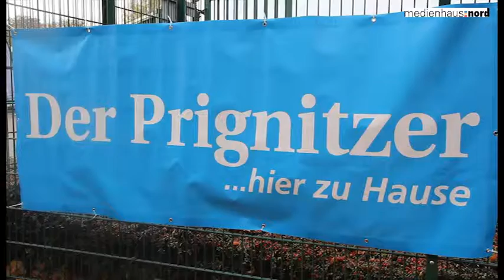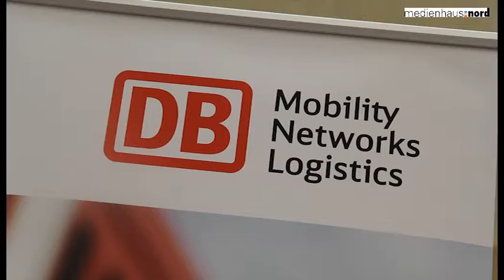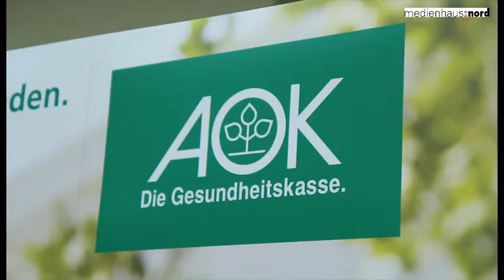Berufsstartermesse GO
Über Ausbildungsmöglichkeiten in der Prignitz und darüber hinaus informierten am Sonnabend rund 70 Aussteller auf der Berufsstartermesse Go! unserer Zeitung. Schüler und Eltern nutzten die Chance und knüpften Kontakte zu Unternehmen.